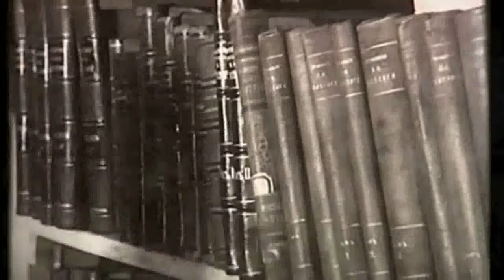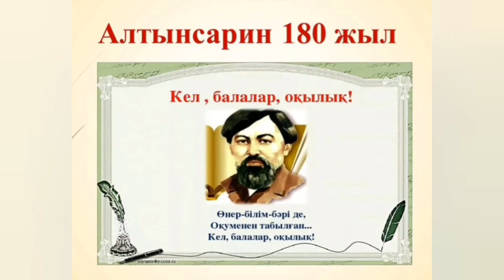Челлендж, посвящённый 180 - летию Ибрая Алтынсарина